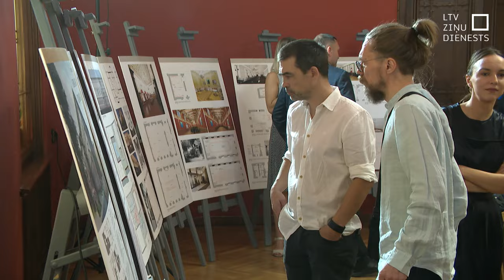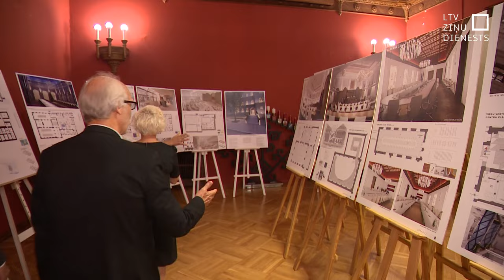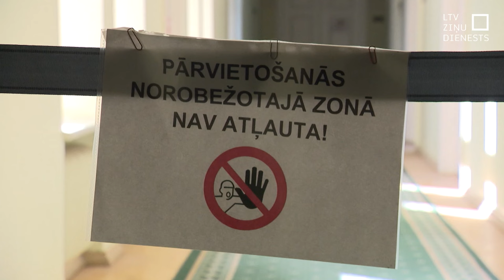Paziņo Saeimas nama metu konkursa uzvarētāju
Metu konkurss –  pirmais solis ceļā uz pārmaiņām, kas tuvākajos gados sagaida Latvijas parlamenta centrālo ēku noslēdzies, un izraudzīts uzvarētājs. Pārbūves darbi visticamāk tiks sākti tikai nākamā Saeimas sasaukuma laikā pēc trim gadiem.